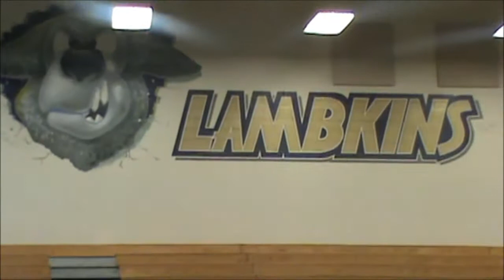HS Wrestling Throws, High Crotch, Slide-By, Pins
Individual varsity tournament